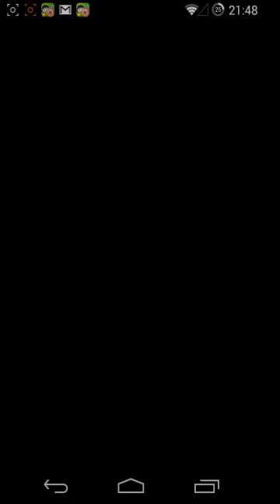【パズドラ】プレドラ大発生 地獄級 スカーレット×シヴァ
スカーレットのフレがどんどん減っていく
仕方なくシヴァ